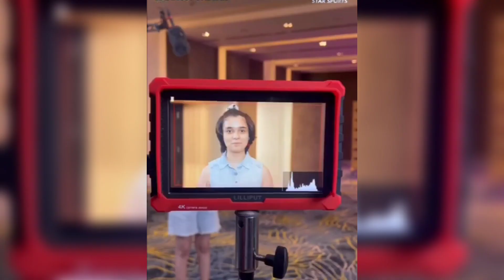the_sound_blaze Interview Virat Kohli sach a big day for me